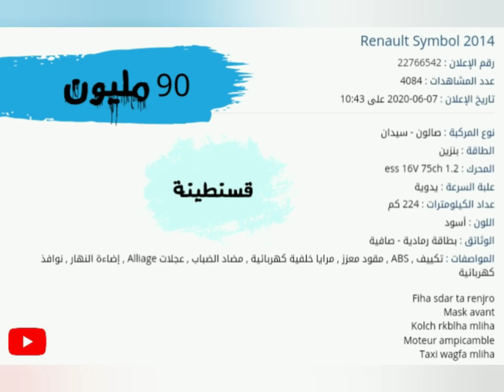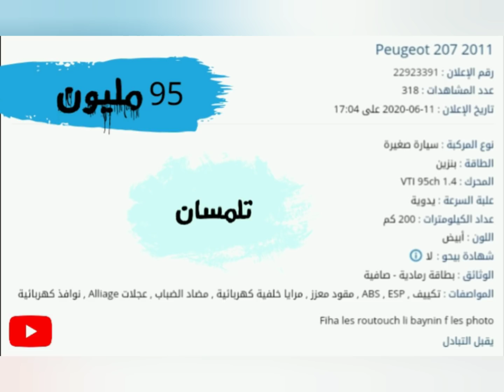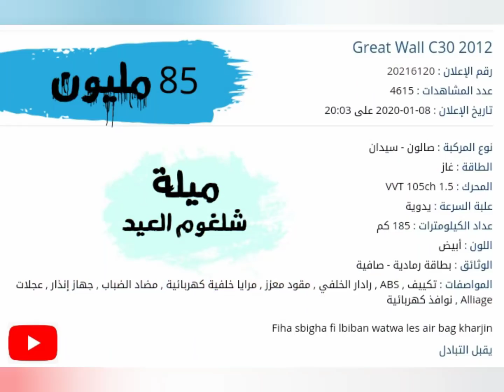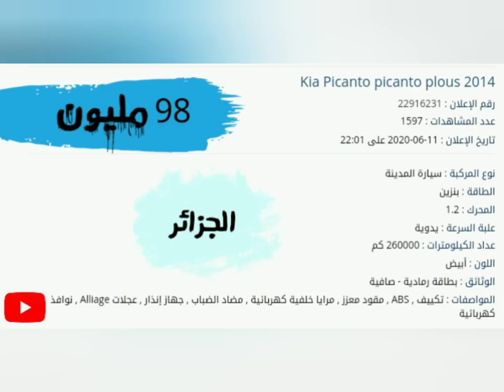أسعار السيارات المستعملة في الجزائر ليوم 14 جوان 2020 / أسعار متنوعة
قناة Super_car .com تقدم لكم أسعار مختلف أنواع السيارات في الجزائر بأسعار السوق ، أتمنى من الجميع المساندة لكي تعم الفائدة وبإذن الله لما لا تشتري سيارة وتكون سبب في إسعاد الجميع إن شاء الله

كلمات دلالية للقناة

Super_car القناة الصاعدة في عالم السيارات

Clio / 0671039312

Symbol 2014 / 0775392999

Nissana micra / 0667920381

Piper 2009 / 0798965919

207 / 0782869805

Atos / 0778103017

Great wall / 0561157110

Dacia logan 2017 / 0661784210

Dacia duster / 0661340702